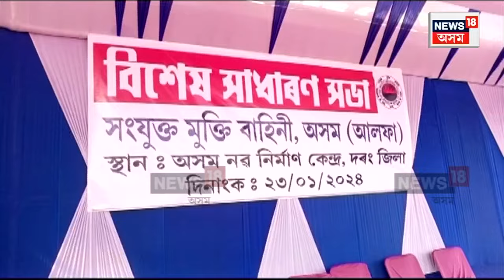ULFA Formally Dissolves | চৰকাৰৰ হাতত আলফা কেডাৰে অৰ্পণ কৰিব মাৰণাস্ত্ৰ | N18V